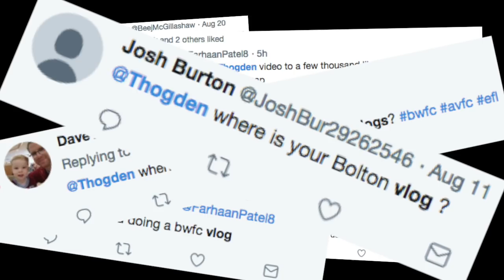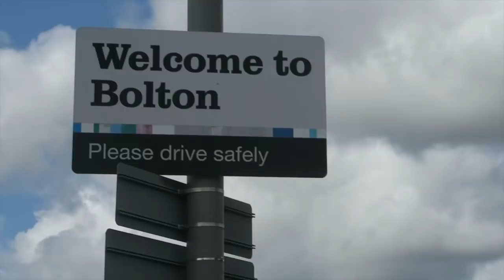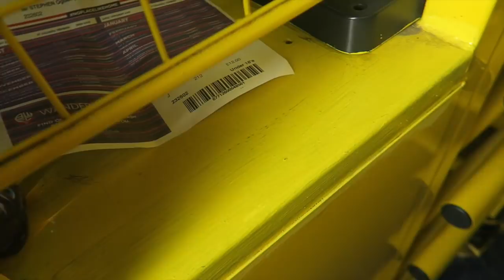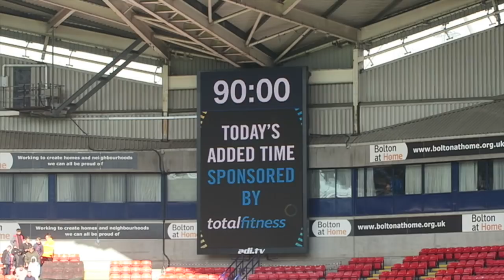BOLTON vs SHEFFIELD UNITED *VLOG* - Outclassed...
BOLTON vs SHEFFIELD UNITED *VLOG* - Outclassed... Bolton 0-3 Sheffield United highlights and goals, championship football. BWFC 0-3 Blades (SUFC)